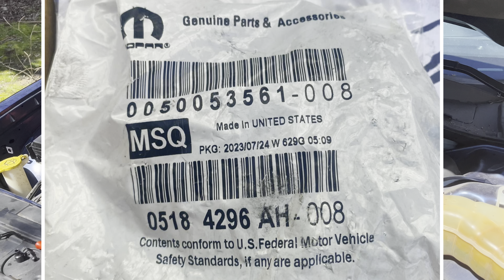Fixing the Mopar Tick in a 2013 3.6 Chrysler 300 with a Pentaster Engine.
In this video I show you a 2013 Chrysler 300 and how the engine is the same as in a Dodge Journey it is￼ a 3.6 Pentaster Engine.  These engines were used in a wide variety of vehicles manufactured by Chrysler.  Dodge Journey, Dodge Avenger and Dodge Ram just to name a few.  These engines are very well built, but they are famous for something called the Mopar Tick.  In a lot of years that these engines were made, it is said that Chrysler installed cheap bulk rocker arms that would fail prematurely, and the only way to fix them is to change out the lifters and rocker arms, and it would fix them.  The Mopar Tick is any Pentaster engine ￼ in which these rocker arms have failed and you can hear a ticking sound coming from your engine that is left unfixed for long period of time will lead to engine failure.  ￼